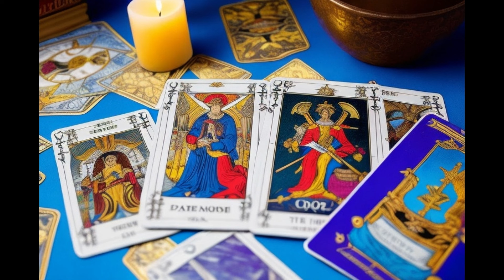LIBRA 🍀ESTARÁS FELIZ🍀❤️LO QUE ESTÁ POR OCURRIR NI TÚ TE LO HUBIERAS IMAGINADO!😍